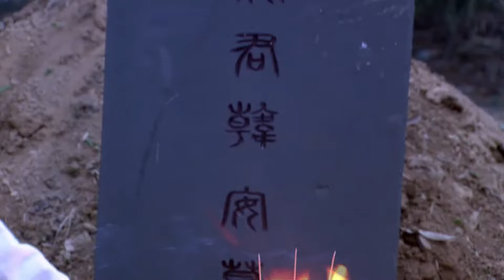《凤求凰》|《Phoenix courtship》EP07🔥親生兄弟愛上同一女人💔因愛生恨反目成仇💥亂世爭權為搏美人笑#甜宠偶像剧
Drama title：《凤求凰》|《Phoenix courtship》
Starring：谭耀文、李泰兰、蒋毅、伊一、米雪、穆婷婷、杜俊泽、刘庭羽、林湘萍
Synopsis：古时，武王王后产下武王长子伯建。不久，吴贤妃产下世子仲豪。连得二子，武王大喜，举国同庆。后武王薨，伯建登基，仲豪封侯。韩瀛珠到京城状告洪顺，为父报仇，得伯建相助，将洪顺伏法。伯建、仲豪都钟情于瀛珠，瀛珠照誓约下嫁伯建。仲豪失落，对王权产生渴望。伯建违背互市约定，白狄与伯建交战。伯建亲征，战败被俘。世子仲豪登基。仲豪断然拒绝白狄以互市互换伯建的条件。瀛珠绝望，思念伯建，无视仲豪的热情。伯建虎落平阳，唯有太傅钱贤不离不弃。白狄郡主苏亚对伯建有意，无奈伯建心有所属。 伯建得苏亚相助归国，被囚禁南宫，与瀛珠相依为命。五年后，钱贤笼络守益等朝臣政变，重新拥立伯建。仲豪被废，大笑中毙薨。同一天，瀛珠离世。伯建的王位不断稳固，却走不出对瀛珠的思念，孤老终生。